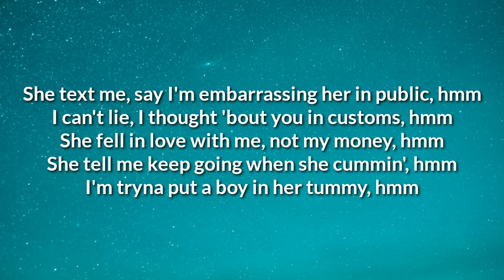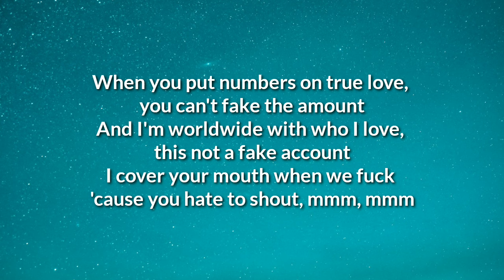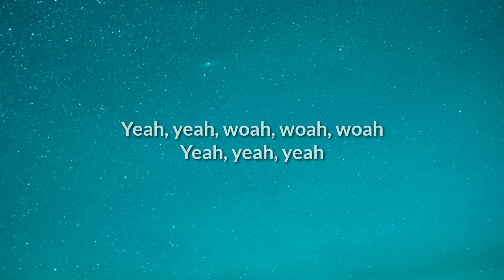Lil Durk - Broke Up In Miami (Lyrics)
Lyrics:

[Intro]
(TouchofTrent be wildin' with it)

[Verse 1]
Put my dick in her oven, mmm
Loyal to my bitch, won't put my dick in her buddy, hmm
She done flew to Florida with all her buddies, mmm
Fell out, she stopped texting me all of the sudden, hmm
She text me, say I'm embarrassing her in public, hmm
I can't lie, I thought 'bout you in customs, hmm
She fell in love with me, not my money, hmm
She tell me keep going when she cummin', hmm
I'm tryna put a boy in her tummy, hmm

[Chorus]
Do you love me? (Woah, woah, woah, woah, woah)
Do you love me? (Woah, woah, woah, woah, woah, woah, woah, woah)
(Woah, woah, woah, woah, woah, woah, woah, woah)

[Verse 2]
Don't talk about bitches in my past, you know that pussy old
You can go out of town for a hundred days, I know that pussy closed
You ain't gon' play, you gon' bring my drugs, make sure that Cookie rolled
Come around my dawgs, ain't tryna kick it or playin' that sister role
Even on bad terms, ain't no givin' out information
They ask me somethin', I won't respond, that shit verification
You get mad when I'm nonchalant 'cause I don't be thinking it's major
They be mad I'm nonchalant 'cause I don't respond some haters
Woo, yeah
When you put numbers on true love, you can't fake the amount
And I'm worldwide with who I love, this not a fake account
I cover your mouth when we fuck 'cause you hate to shout, mmm, mmm